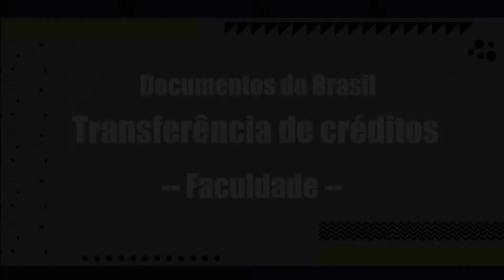Documentos que você precisa do Brasil - Como fazer faculdade nos EUA #05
Neste video a Bia vai contar quais são os documentos do Brasil que você pode precisar para estudar numa faculdade nos Estados Unidos.

Bianca Mendes é uma brasileira que está fazendo faculdade em Boston, nos Estados Unidos, na Northeastern University.
Quando ela começou o processo de transferir os créditos da faculdade dela no Brasil para os Estados Unidos, ela não sabia nada sobre o processo. Depois de conseguir começar a estudar, ela resolveu compartilhar as dicas de como funciona todo o processo para quem sonha um dia estudar nos Estados Unidos também.